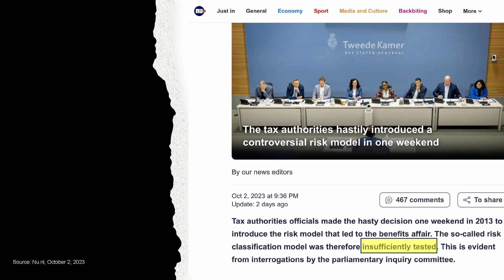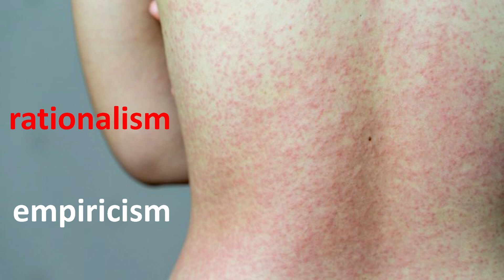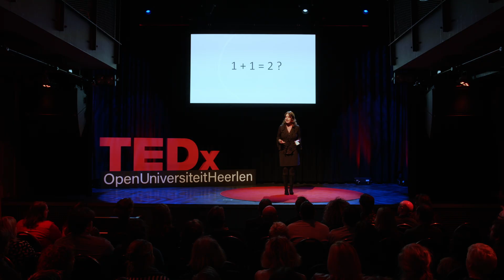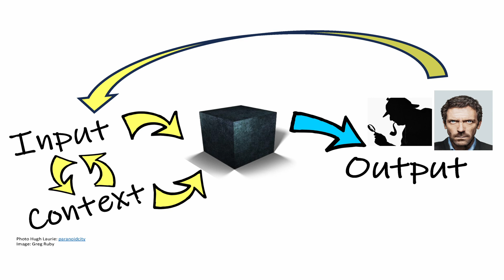We all need to become critical testers | Tanja Vos | TEDxOpenUniversiteitHeerlen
Software doesn’t always work well, which is often due to insufficient testing. Studies by Tanja Vos showed that we are teaching the testing using a paradigm based on rationalism. The problem with rationalism in testing is that information we get about the expected workings of a system are often wrong. Tanja pleads that we SHIFT towards a paradigm based on empiricism when testing. And, as the systems we use today, which are increasingly being used to make judgements about humans, are based on AI we need critical human testers to critically assess the behaviours of these systems.  Tanja Vos is professor Software Engineering at Open Universiteit in The Netherlands and an associate professor at Universitat Politècnica de València in Spain. She has dedicated her career to advancing the field of software testing through her extensive research and more than 25 years of teaching experience.

Tanja Vos has been involved in numerous research projects on software testing in an industrial setting. She has successfully coordinated various EU-funded projects related to software testing, demonstrating her expertise and leadership in the field. Her involvement in various Erasmus and Leonardo initiatives has helped to foster a better understanding between academia and business. Her research and industry experience have led her to work with many companies on automated testing projects in an industrial setting. Tanja is the project lead for TESTAR.org, an open-source project that aims to create an intelligent tool for automated testing at the Graphical User Interface level. This talk was given at a TEDx event using the TED conference format but independently organized by a local community.